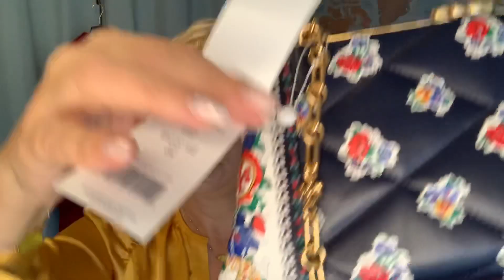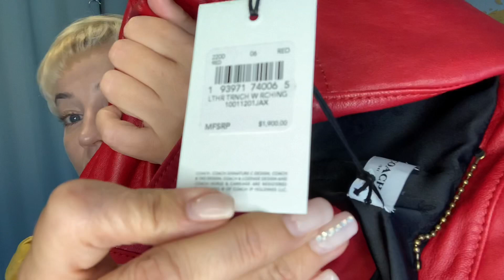Y495 Сумочка от Tory Burch и плащ от COACH. Плащ рекламирует Jennifer Lopez.